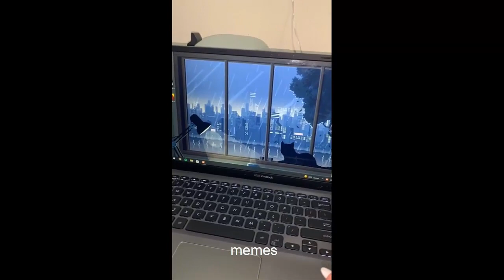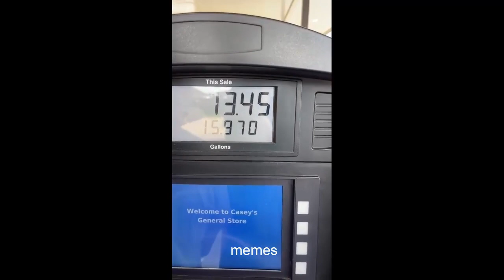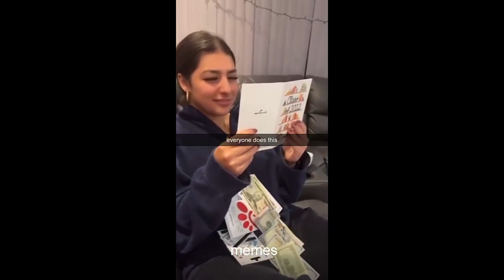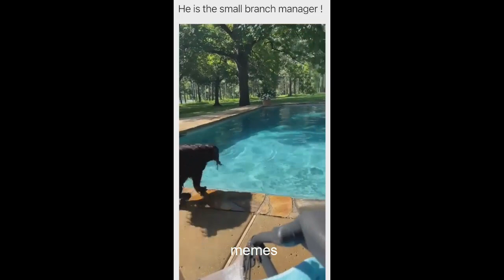try not to cry laughing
Enjoy todays new video of Funny Memes

Credit